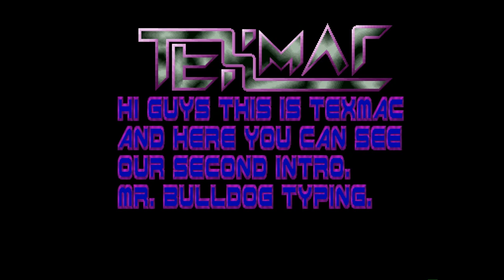Amiga 500 - BBS Intro by Texmac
BBS Intro by Texmac 1995